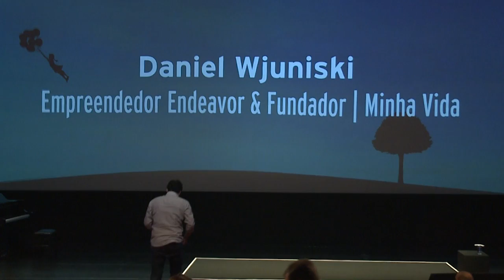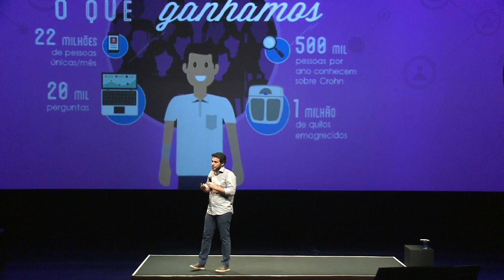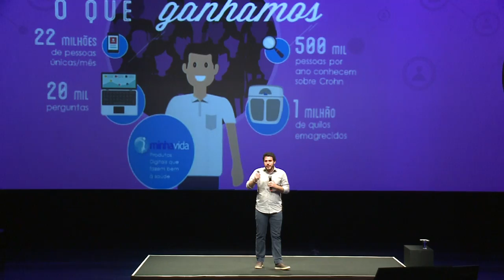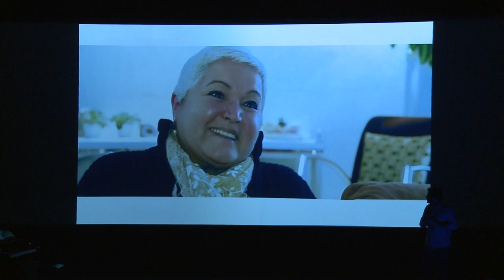Day 1 | A busca na internet que deu origem ao maior portal de saúde do país - Daniel Wjuniski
Com 20 anos Daniel foi diagnosticado com doença de Crohn, doença crônica rara que afeta os intestinos. Certamente você nem sabe o que é isso, nem ele sabia na época. Primeiro buscou na internet e só encontrou conteúdo em sites americanos.  Percebeu que havia uma busca dos internautas brasileiros por informação de qualidade em saúde. Teve então mais que uma ideia de negócio, encontrou um propósito para empreender. Foi quando surgiu o Minha Vida. O sonho grande era fazer uma empresa que mudasse a saúde no Brasil.

A apresentação deste Day1 foi desenvolvida pela SOAP - da estratégia de conteúdo, passando pela criação visual até o ensaio do palestrante. Gostaria de ter uma apresentação como essa? O e-book '8 passos para fazer uma apresentação de sucesso' será um ótimo ponto de partida.